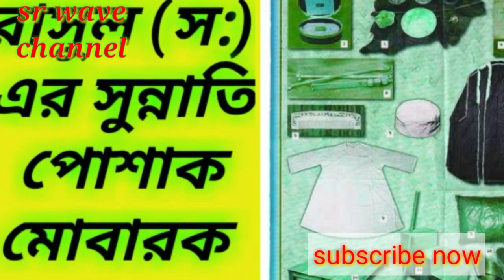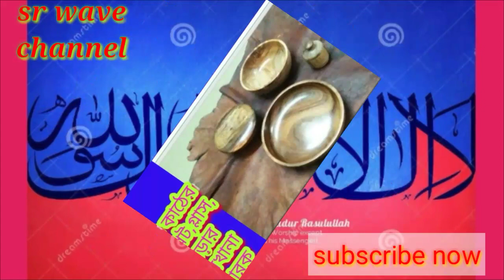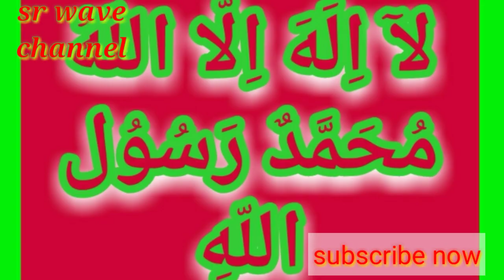"মামদুহ মন বাগিচায় দিন গো ঠাই" অসাধারন কাছিদা। সেরা কাছিদা। -প্রভাষক মুহম্মদ সুলতান আলম